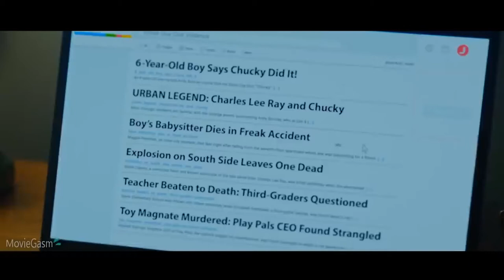Chucky - Season 1 - Official Trailer 2 -2021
After a vintage Chucky doll turns up at a rural yard deal, an unspoiled American town is tossed into confusion as a progression of appalling killings starts to uncover the town's frauds and insider facts.